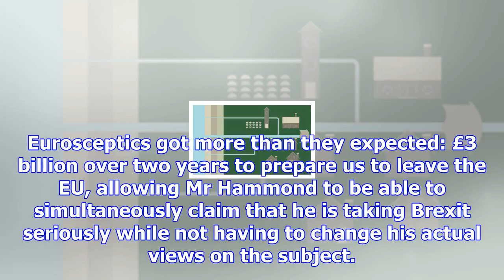This face-saving budget was wholly inadequate for the challenges now facing britain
Politics is all about managing expectations, as spin doctors have known at least since the time of N...